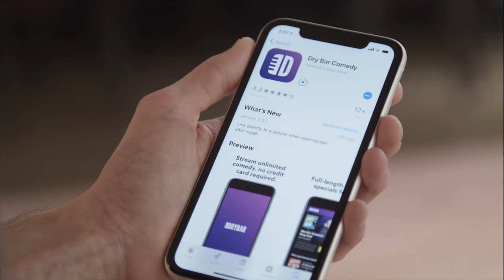When You're Not 20 Anymore. Erica Rhodes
When you're not 20 anymore, you slowly start to realize how much you don't matter. Watch "I Love You More" by Erica Rhodes only